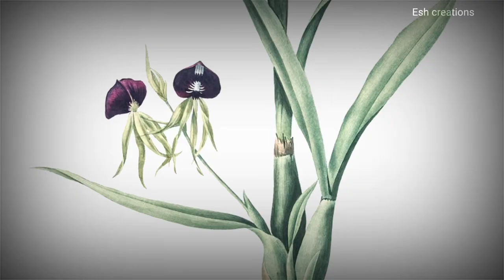உலகின் வித்தியாசமான பூக்கள் 😲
White egret orchid
monkey face orchid
bee orchid
duck orchid
cobra Lilly orchid
clamshell orchid
dove orchid
parrot flower orchid